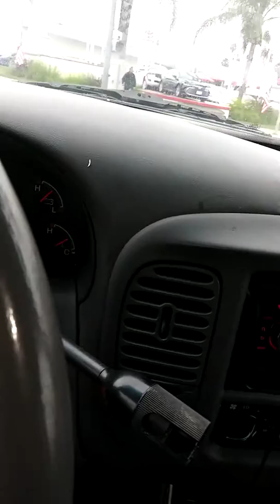Keep fighting and victory will be yours